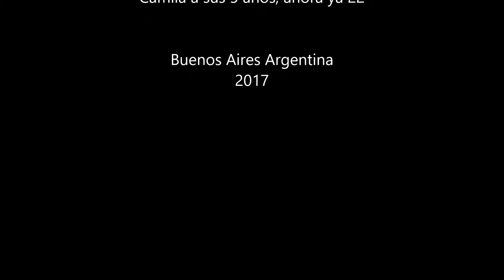Fiestas Navideñas 2017 2018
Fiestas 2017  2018